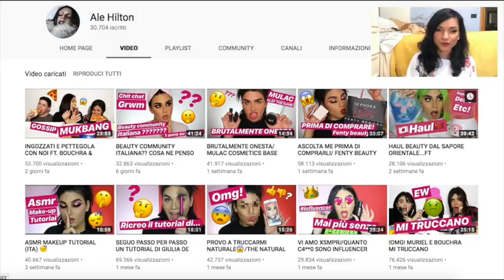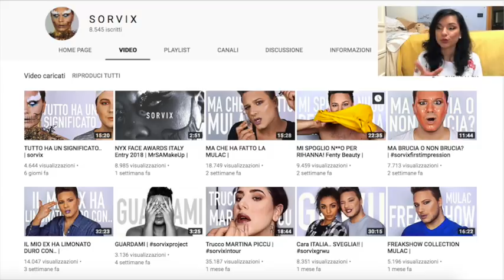HAUL: FENTY BEAUTY • PANDORA & MAC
Ciao Gente, oggi un altro video di shopping: FENTY BEAUTY, MAC e PANDORA!!!